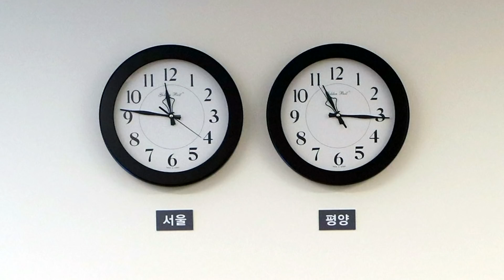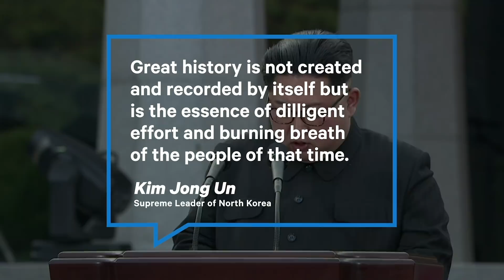Will North & South Korea Really Denuclearize? | NowThis World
Are the Koreas finally on a path to peace? Join NowThis correspondent Versha Sharma as she breaks down the historic Interkorean summit that took place on April 27, 2018.

In the meeting between North Korea and South Korea at the DMZ, South Korean President Moon Jae-in and North Korean leader Kim Jong Un signed the Panmunjom declaration and agreed to work toward complete denuclearization of the Korean peninsula and seek a permanent end to the 1950s Korean war.

Similar commitments and calls for action on a peace treaty and denuclearization came in 1992, 1994, 2005, and 2010 -- so will these talks prove any different? Only time will tell.